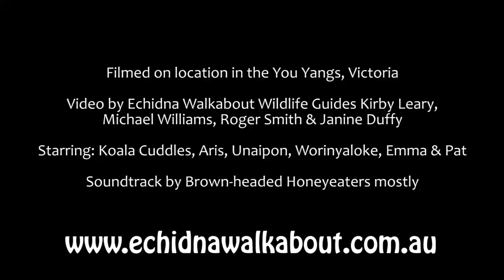Koala fur collection by honeyeater birds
Koalas are useful to other animals.
In the You Yangs, west of Melbourne, Brown-headed Honeyeaters live in substantial numbers.  They live as a family group, helping each other raise the chicks.  Their nest, like many honeyeaters in the Melithreptus group, is a small deep cup that hangs by its rim in the foliage of the lower branches of trees.  The nest is made of made of bark strips, grass,  cobwebs and koala hair.

Watch the little birds pluck hair from the backs of koalas.  Some koalas tolerate it, even like it, while others will move away, scratch at the places the honeyeaters pluck.